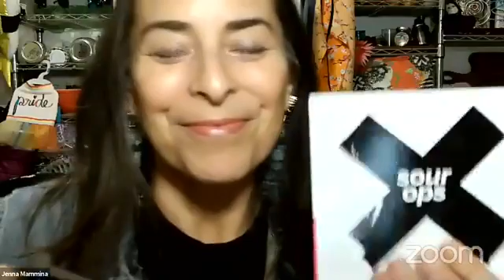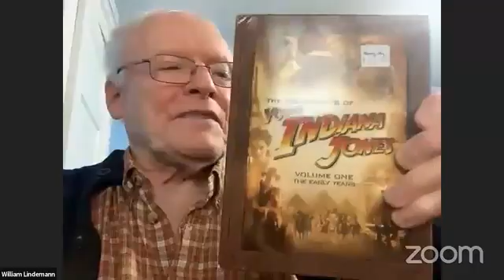04-16-21b pm Friday - Eleven Eleven with Jenna Mammina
Display and Share